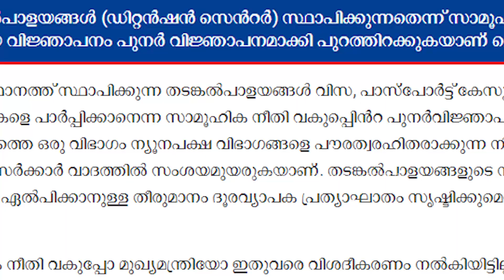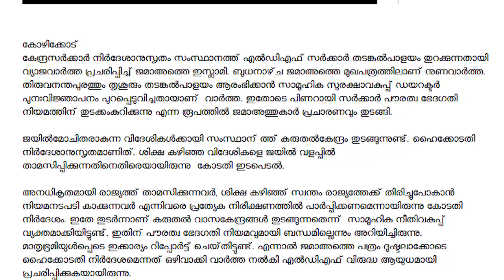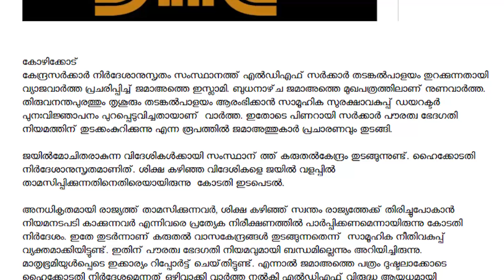പിണറായിയുടെ പൗരത്വ നുണ പൊളിയുന്നു | Detention centres for foreigners in Kerala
പൗരത്വ നുണ
തിരിച്ചടിക്കുന്നു...